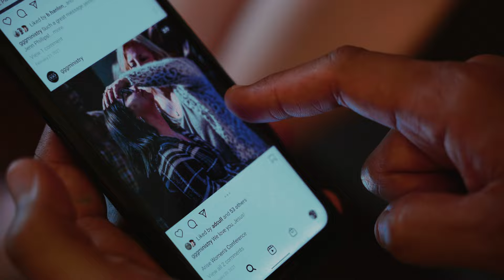SONG STORY | Holy Are You - Rebekah Hanlon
Rebekah Hanlon shares the story behind her first song, "Holy Are You".

Featuring Rebekah Hanlon & Ryan Henry
Directed & Edited by Niko Hays